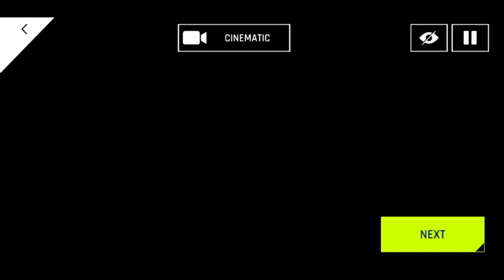Asphalt 9 : Geneva Motor Show Daily Event Run - How to be in the top 5 percentage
This is Just a Random Run of a Race Time of 1:48:818 seconds which will get you in the top 5 percentage of the Geneva Motor Show Event Race of the Daily Events.

Submitted by Player : Seraph Titan

You can also ask for the new Runs for how to be in the top Rankers in the comments sections.